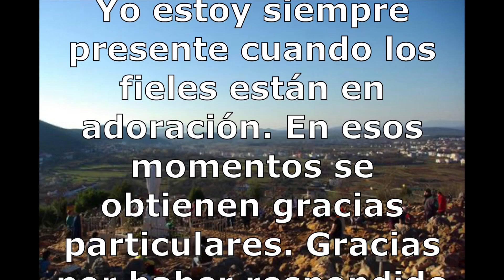Medjugorje en pastillas - Mensaje para el 10 de enero de 2021